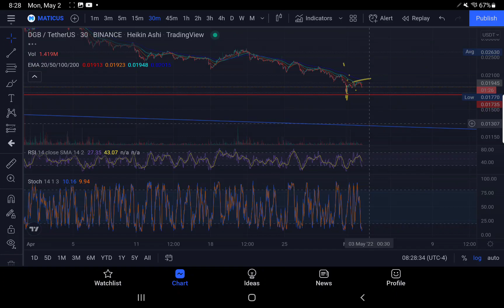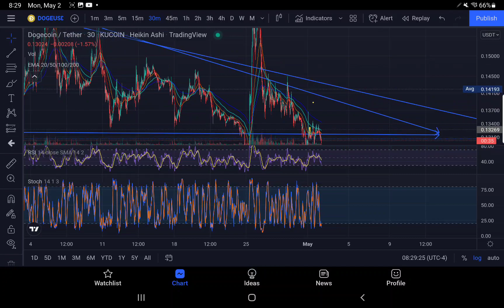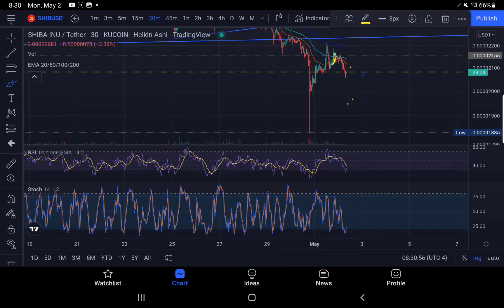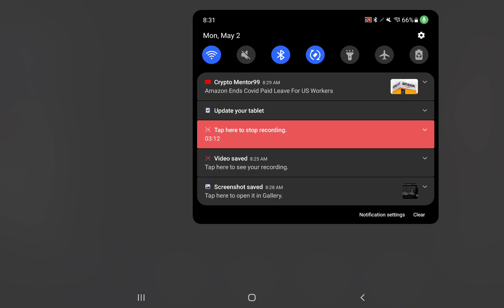URGENT EARLY MORNING TRUSTED TA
rMdG3ju8pgyVh29ELPWaDuA74CpWW6Fxns

rMdG3ju8pgyVh29ELPWaDuA74CpWW6Fxns

rMdG3ju8pgyVh29ELPWaDuA74CpWW6Fxns